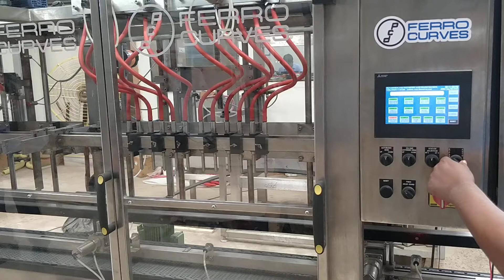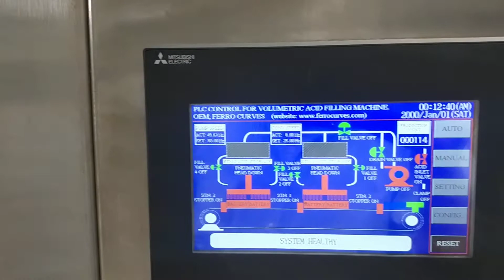FOUR HEAD VOLUMETRIC ACID FILLER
Capacity of machine for CAR and SUV batteries of size: 10 Battery/min
considering Acid volume of individual cell less than 300mL
Accuracy +/- 1mm of acid level
Features in our machine:
▪ Four batteries stopped and clamped and set of 24nos nozzle fitted on single head with motorized up/dwn for different heighted batteries and pneumatic short stroke cylinder operated during continuous filling process.
▪ Set of 24nos nozzles can be arranged in X-X and XY layout
▪ Adjustable acid volume tank to be made transparent with back light for greater operator visibility operator
▪ Manual hand wheel volume adjustable system which can vary acid from 250mm to 2650ml
▪ Poke-yoke system for R & L type batteries to stop the machine if a battery in wrong orientation has entered.
▪ Recipe based HMI program to reduce time of parameter changing during change in battery types
▪ Acid volume checking container will be given to test repeatability.
▪ Important spares added with the machine.